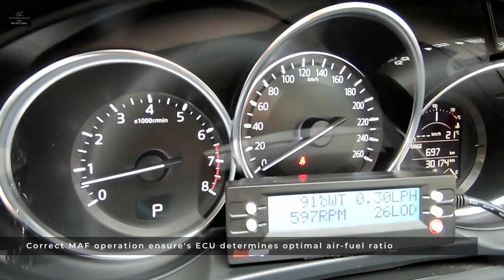Engine Air Filtration - Why is it important? DUSTED ENGINE!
Ever heard of a dusted engine? What does this mean and why is dust so dangerous for any internal combustion engines (ICE's)? Even a little bit of dust ingested by an engine can result in severe long term damage. To find out more, check out this video.

Was this video helpful? Send a super 'Thanks❤️', it would be much appreciated!

0:00 - Introduction
0:26 - 3 major service items of an ICE
0:52 - Purpose of air filtration
2:43 - Misconception of filter change
3:14 - Industrial air filter systems
3:56 - Conclusion